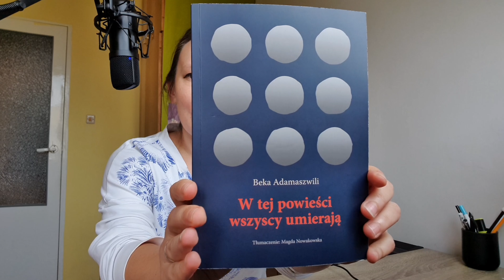Gruziński Gombrowicz w nowoczesnym wydaniu